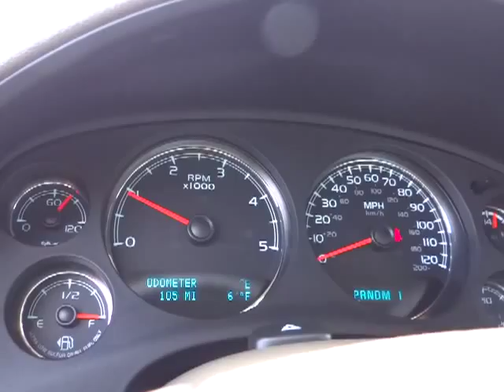2013 Chevrolet Silverado 3500HD Carson City, Reno, Yerington, Northern Nevada, Elko, NV 13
2013 Chevrolet Silverado 3500HD 4WD CREW CAB 153.7 SRW LTZ - Stock#: 13-0907 - VIN#: 1GC4K1E88DF216729